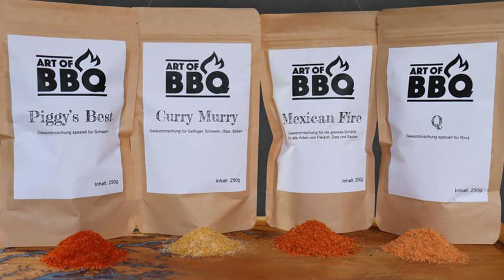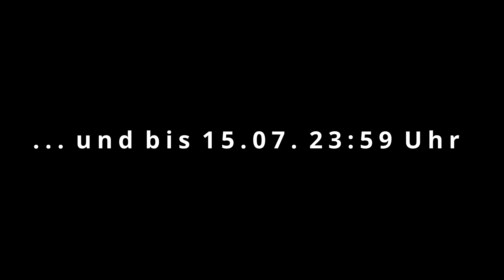BBQFoodBallEM Supporter & Preise & Team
▼ Hier geht es zur Charity Aktion / Infobox aufklappen! ▼

Herzlichen Dank an alle, die sich ein Exemplar gönnen und diese tolle Aktion unterstützen. Support ist kein Mord!
BBQFoodBallEM Charity CharcoalStreetBBQE.V.

Heute stellen wir euch die unglaublichen Preise vor, die uns von unseren Supporter zur Verfügung gestellt wurden.

Spielplan
🎁Gewinnspiel
Es wird am 17.07 um 16:00 Uhr eine Verlosung geben, mit vielen tollen Preisen!
Was musst Du dafür machen?
Schau Dir alle Beiträge aufmerksam an, es gibt in jedem Beitrag ein Teil eines Lösungsatzes.
Du hast nicht alle Teile vom Satz zusammen?
Keine Sorge es gibt noch Tagesgewinne und in der Verlosung gibt es auch noch weitere Preise zu gewinnen.
🥇Supporter & Preise
🏆  2 x 15 kg Briketts
🏆  6 x 3 kg Briketts
🏆 Thermometer BBQ Check 2.0🏆 3er Set - BBQ Saucen
🏆 3er Set - BBQ Saucen
🏆 5er Set - BBQ Rubs
🏆 3er Set - Spice Blend
🏆 3er Set   Amazing Dips
🏆 Set mit 8 Saucen
⚽ Die Sachsengriller
🏆 3er Set Gewürze
🏆 Schneidebrett Bambus groß
🏆 RUB‘s Saucen Dip‘s und Gin
⚽ Grillrost.com
🏆 Machete
🏆 Beine für den 57er Kugelgrill
🏆 Pizzaaufsatz für die Feuerplatte
🏆 PremiumCut Chefs No. 1 Tree of Life